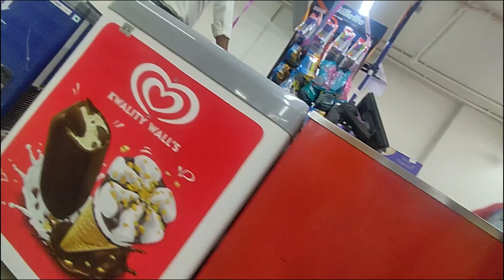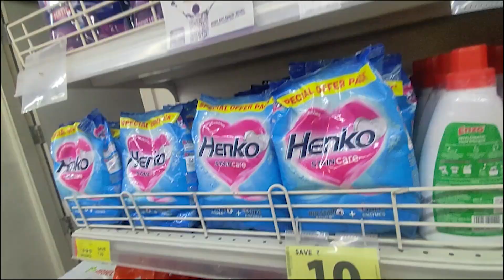Grocery Shopping Reliance Smart | Reliance Smart Shopping Vlogs | Rahul Paswan